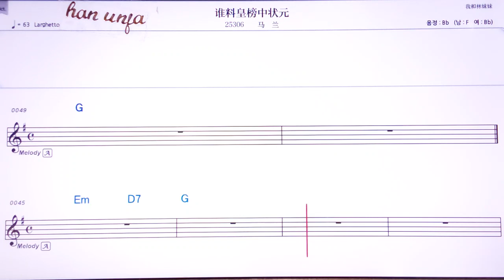💖쉐이라오황씽뚱쭈양위엔/마란 👍Karaoke With Sheet Music/MR,노래방, 악보, 코드,